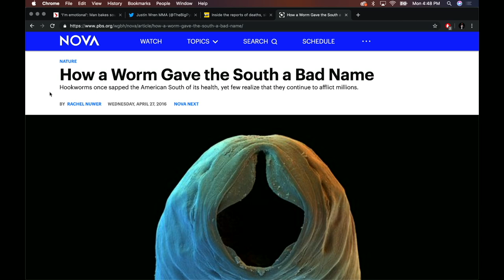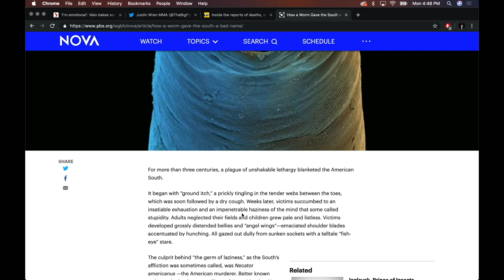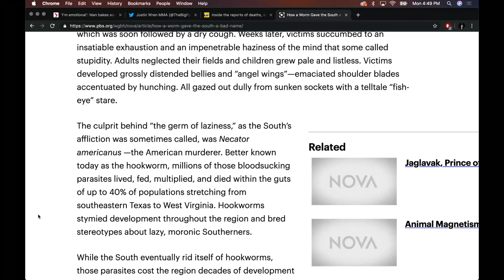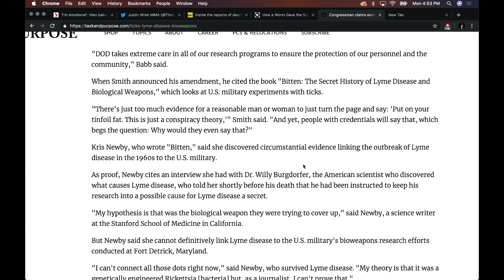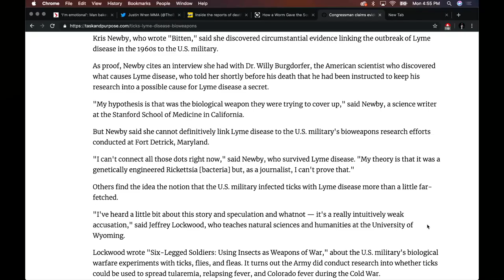Is Lyme Disease a Man-Made Plague? | Joe Rogan and Tom Papa